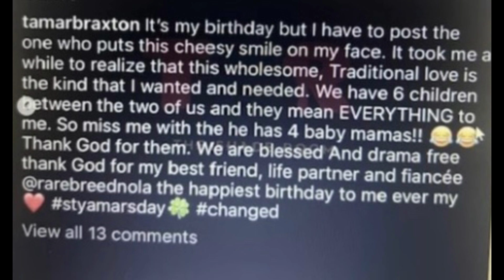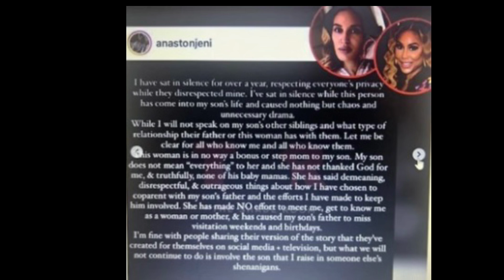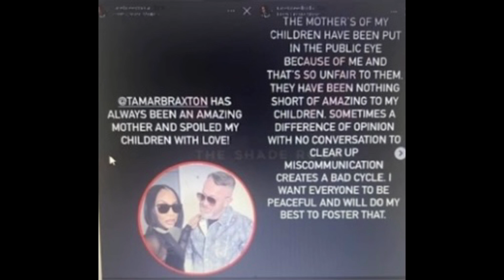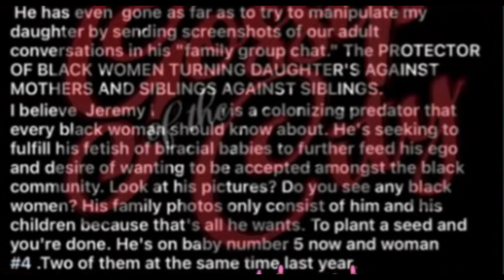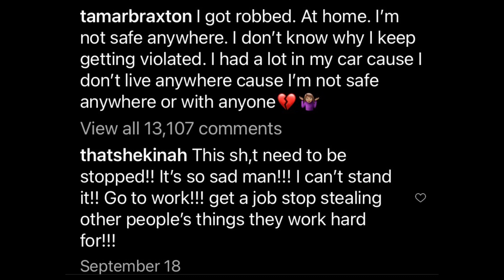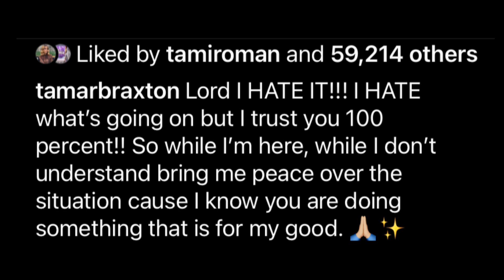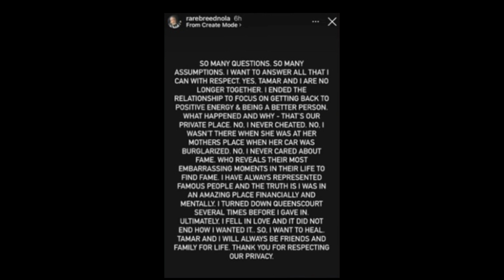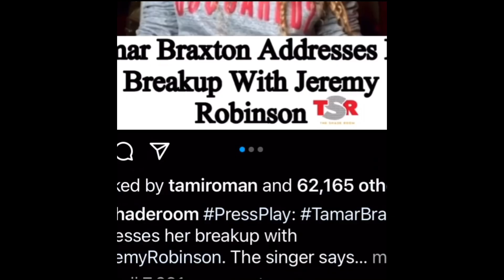TAMAR BRAXTON HAS BEEN DUMPED BY ANOTHER MAN PUBLICLY | HER FIANCÉ CONFIRMED THE BREAK UP